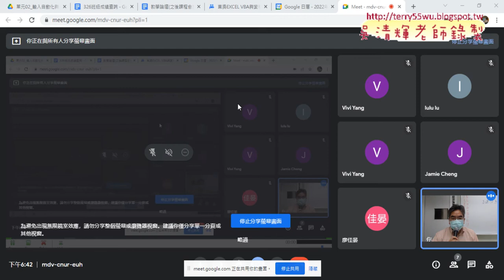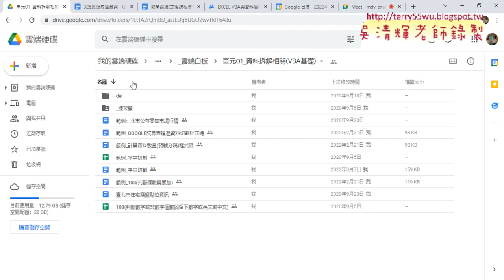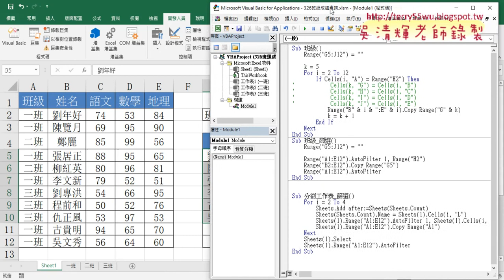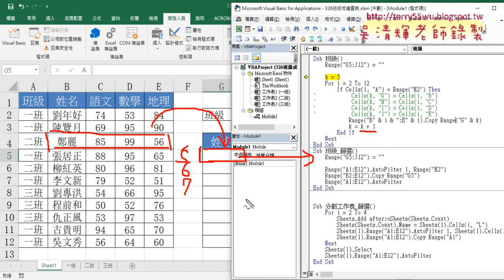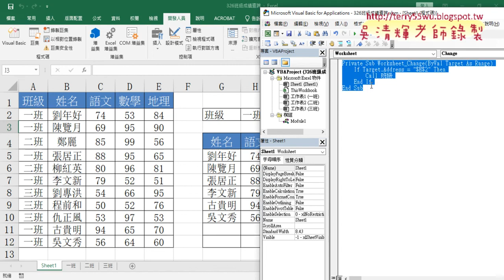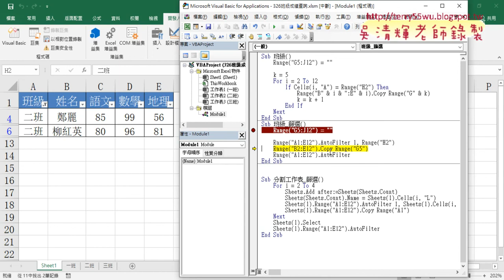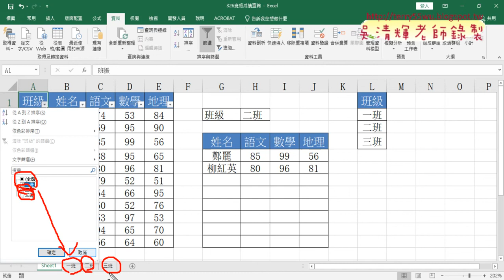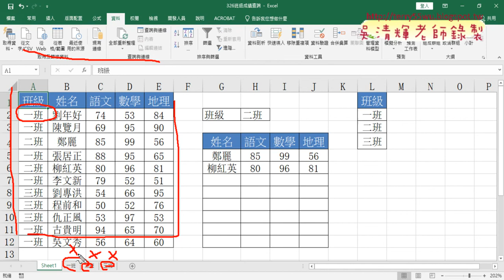01 重點回顧與用篩選分割工作表